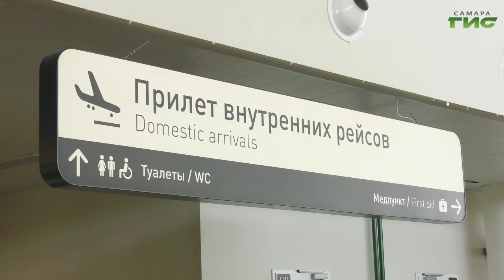В международном аэропорту Курумоч усилили меры контроля за прибывающими в регион пассажирами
Теперь их встречают не только сотрудники воздушной гавани, но и представители студотрядов. Вместе с добровольцами в воздушной гавани работал наш корреспондент Анатолий Головко.